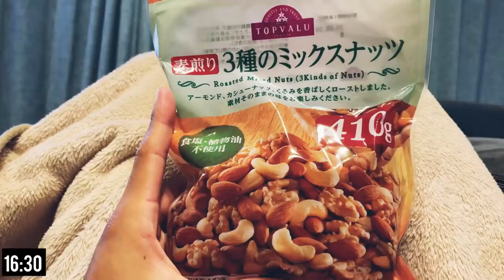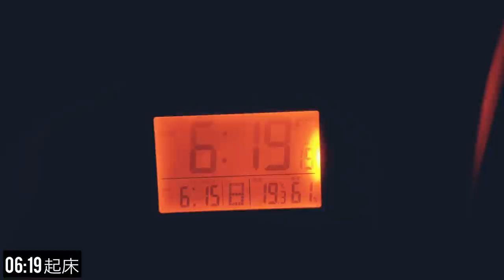【VLOG#11】筋トレとコーヒーと読書が大好きなサッカー選手